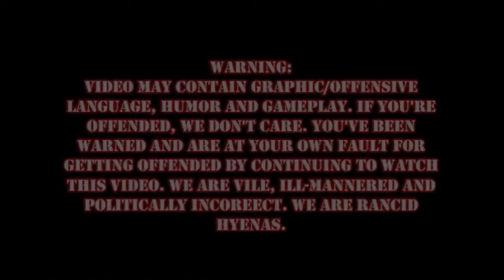Doom Episode 2: 1st Secret Room